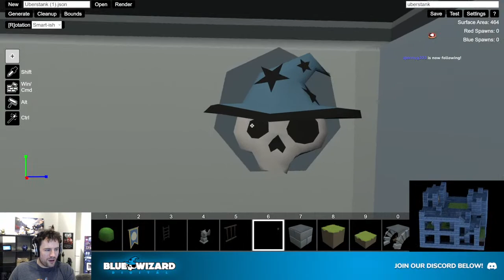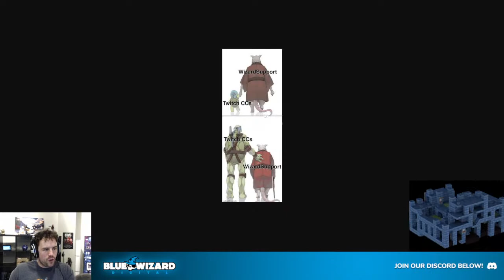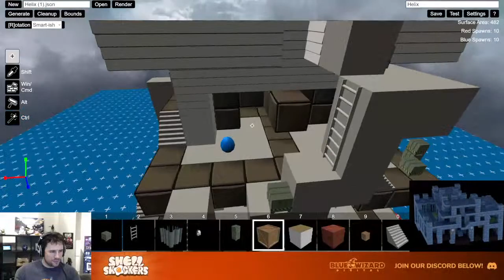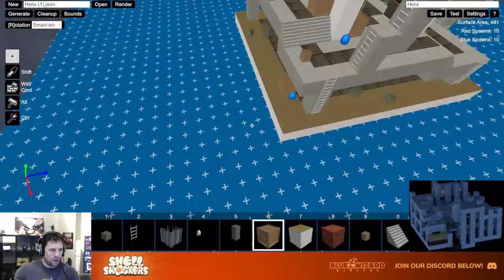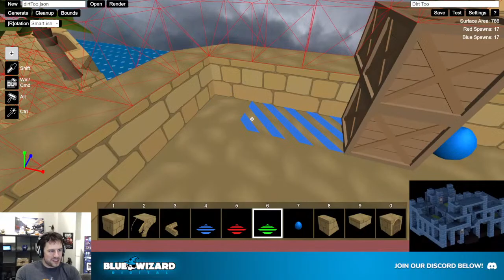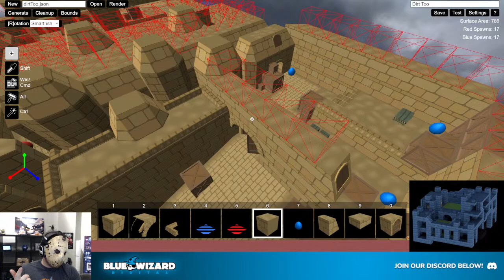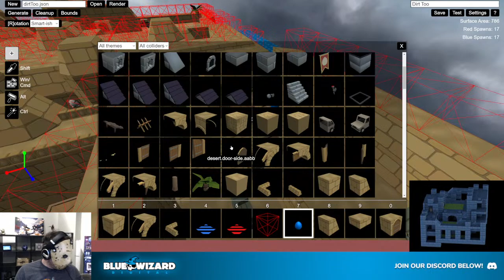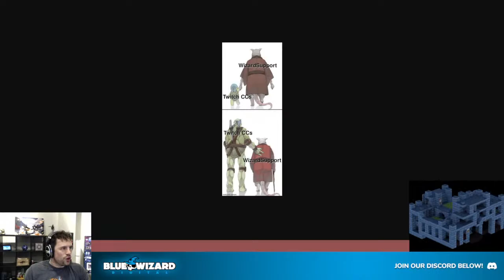Shell Shockers Map Development and Q&A!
Join the Blue Wizard Map developer as they weave blocky magic and create multiplayer maps